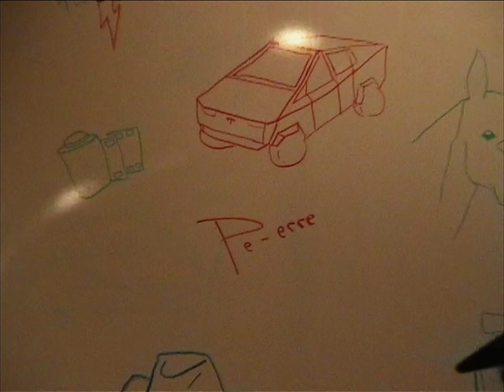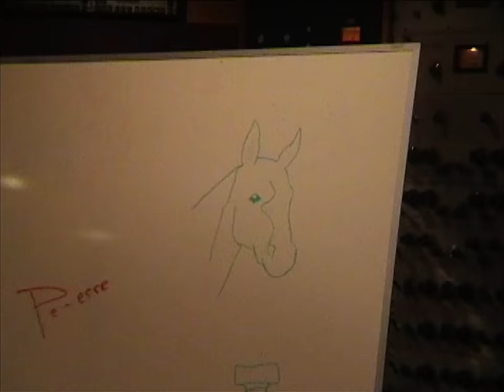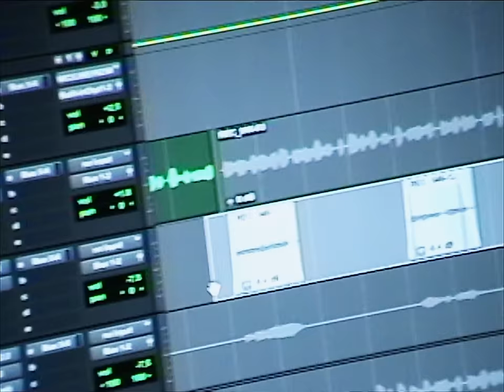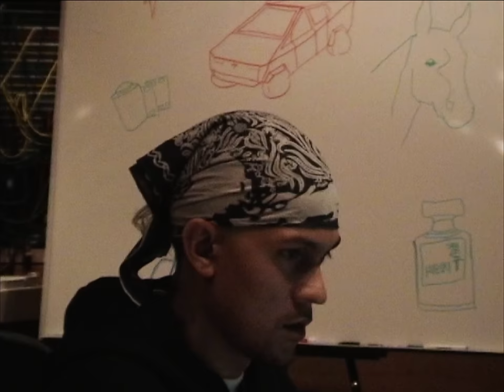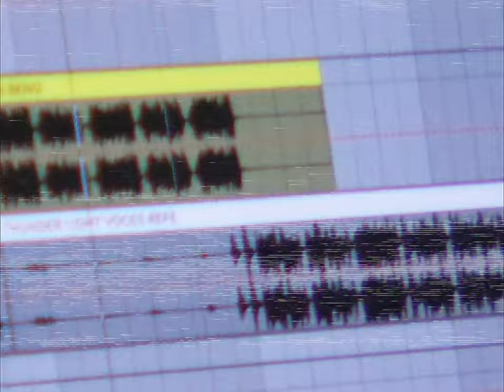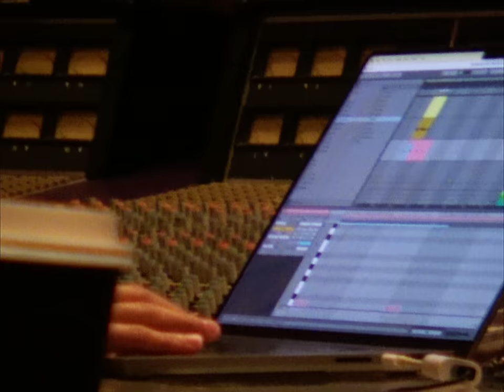BAD BUNNY ft. ARCÁNGEL, DE LA GHETTO, ÑENGO FLOW - ACHO PR (Video Oficial) | nslqvapm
BAD BUNNY ft. ARCÁNGEL, DE LA GHETTO, ÑENGO FLOW
ACHO PR (Video Oficial)